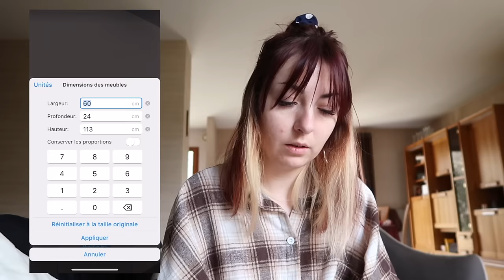Margauxproprio1 : Recherche d'appartement, courtier, prêt immobilier... C'est parti !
Hello tout le monde, aujourd'hui on se retrouve pour la toute première vidéo de ma série de vlog Margauxproprio, où j'achète mon chez moi :D

→ Bons plans :
 • WEWARD : j'ai un code de parrainage si tu veux gagner de l'argent en marchant : MARG-EexWc

• BEAUTE PRIVEE : Des produits de beauté de marque (OPI, Macadamia, TheBalm...) jusqu'à -80% ? Inscris toi avec ce code : MARca71u

• Cuure : -30% sur votre 1ère commande avec le code MARGAUX5165

→ Quelques informations sur moi :
• Margaux
• 27 ans
• Rennes
• Psychologue du travail - Ergonome